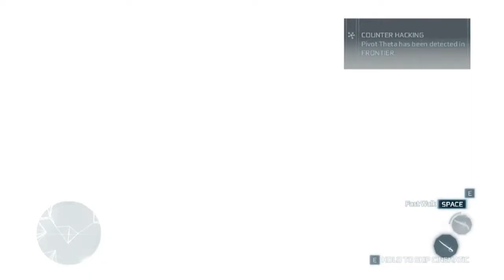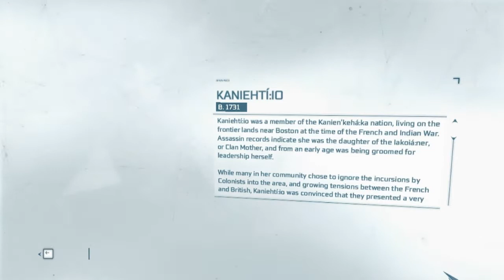Assassin's Creed 3 Walkthrough | Sequence 3 | Episodul 8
Putem strânge 5-10 likeuri și 50-100 de views?